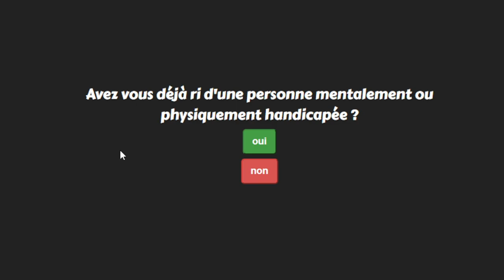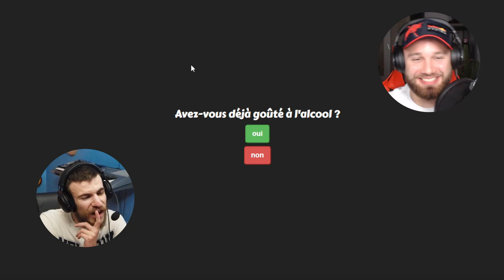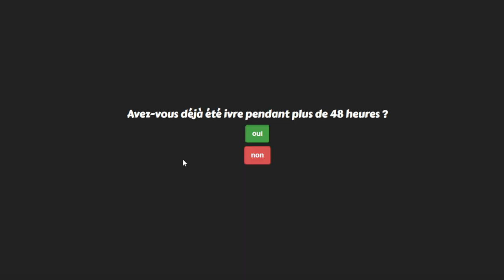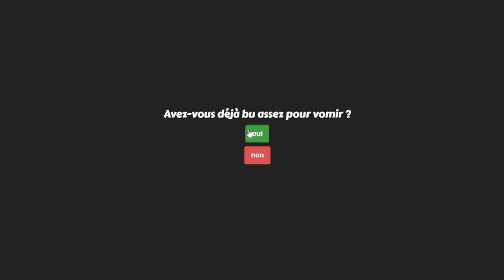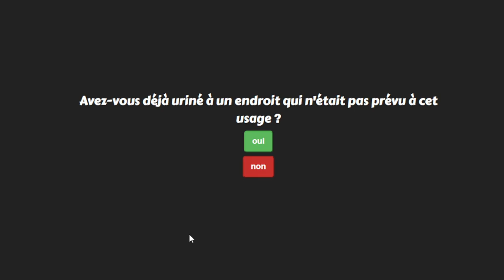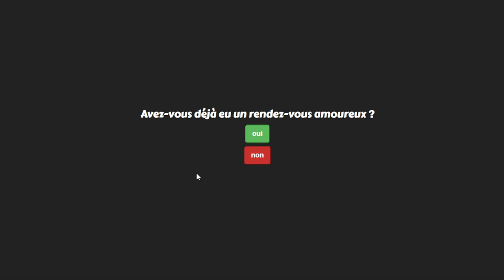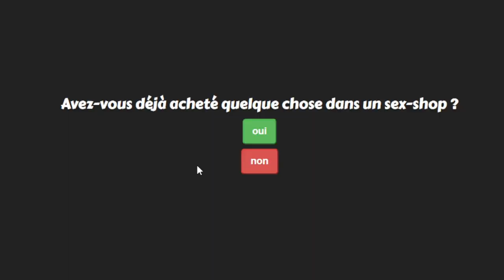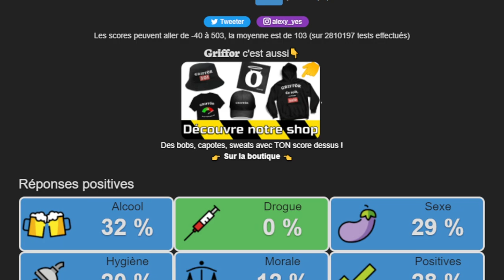Je fais le TEST DE PURETÉ (avec l'acolyte le moins saint qui existe 🔞)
Ici, pas de tabou ! Pour autant, cette vidéo adaptée aux annonceurs est tout public. On est juste là pour bien rire ! On a le droit à ça sans modération ! (à l'inverse de l'alc*ol, faites attention, et ne touchez pas aux dr*gues svp !) Test de pureté.